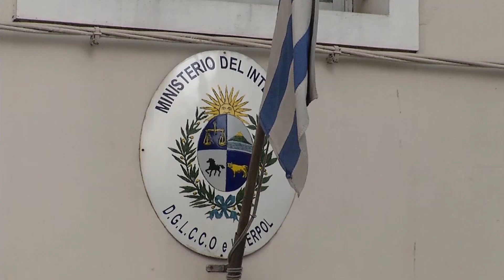Jorge Larrañaga: “He resuelto que vamos a sacar la placa de Castiglioni”